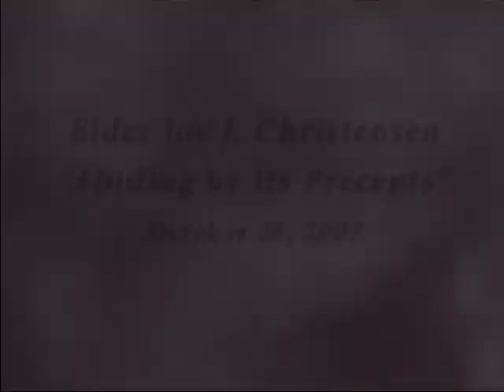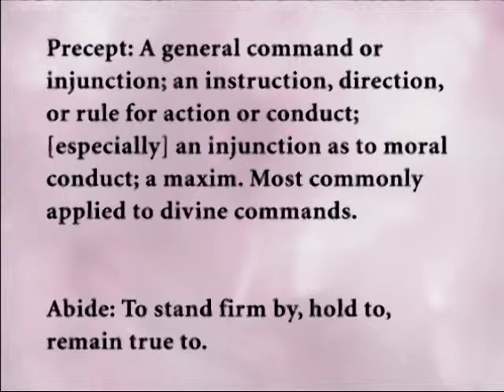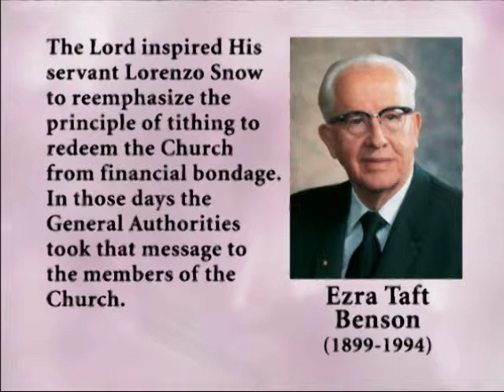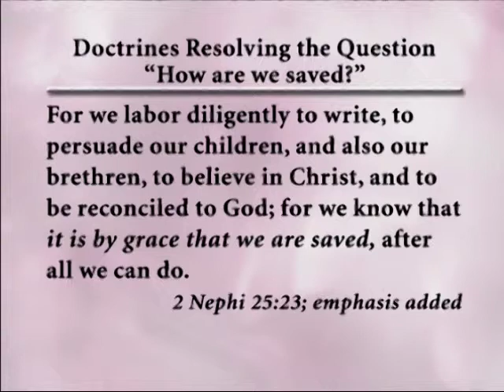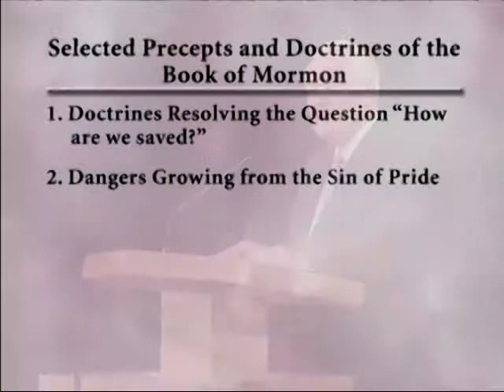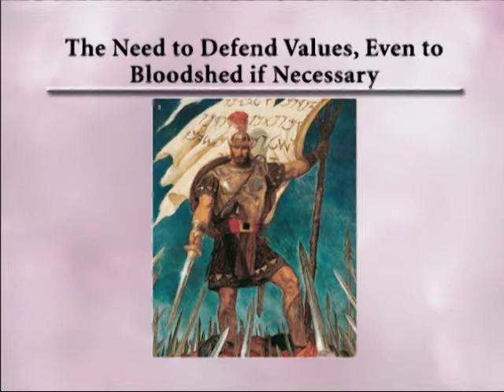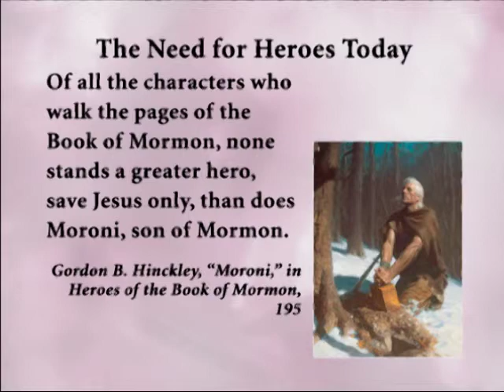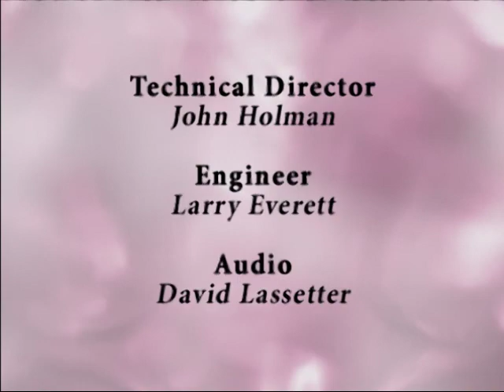Sperry Symposium 2007 - Joe J. Christensen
36th Annual Sidney B. Sperry Symposium
"Living the Book of Mormon: Abiding by It's Precepts"
Joe J. Christensen - Emeritus General Authority
"Abiding by Its Precepts"